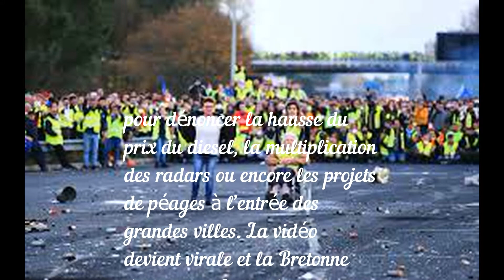Les quatre saisons des gilets jaunes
lien source